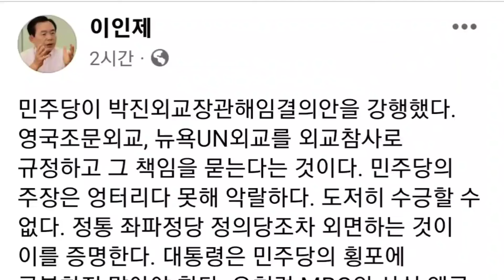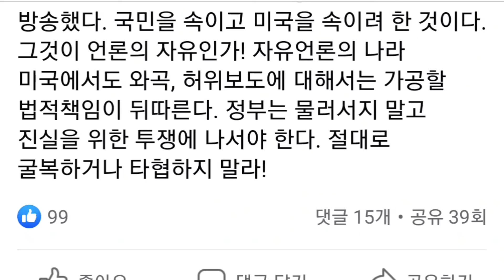이인제(facebook), 민주당이 박진외교장관해임건의안을 강행했다